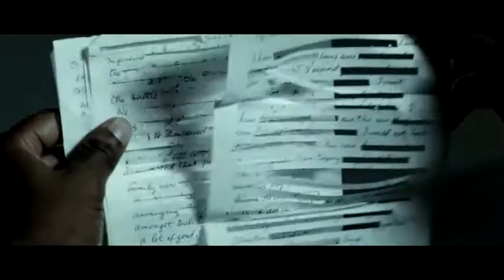Mandela: Long Walk to Freedom (2013) - HD Trailer #2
Released: 29 November 2013 | More info below

Biography, Drama, History:  A chronicle of Nelson Mandela's life journey from his childhood in a rural village through to his inauguration as the first democratically elected president of South Africa.

Director: Justin Chadwick
Writer: William Nicholson
Stars: Idris Elba, Naomie Harris, Robert Hobbs